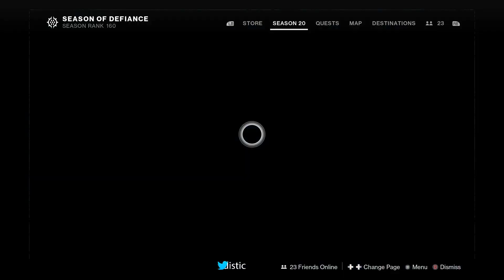EVERVERSE WEEKLY RESET ● Destiny 2 Week of May 16th - Guardian Games 2023 last week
EVERVERSE WEEKLY RESET ● Destiny 2 Week of May 16th - Season of Defiance - Season 20 - Guardian Games 2023 last week